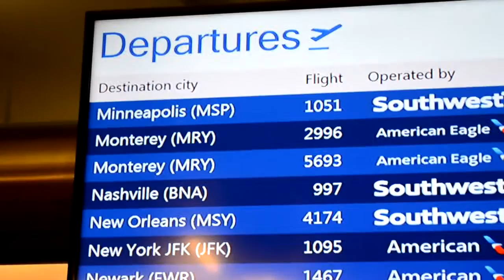He was so mad!!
Glad I'm still alive

Vlog #29

✩ SNAPCHAT! - ryankchristians